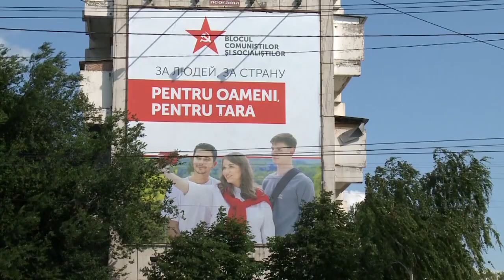بدء الانتخابات التشريعية المبكرة في مولدوفا وسط طموح مؤيدي أوروبا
يجزم الكثير من المحللين بأنّ اقتراع الأحد سيوجّه ضربة قوية لموسكو الراغبة في إبقاء مولدافيا ضمن دائرة نفوذها. ويعرب سيرغي غيراسيمتشوك عن قناعته بأنّ "الغالبية البرلمانية ستكون موالية لأوروبا والتأثير الروسي سيضعف".